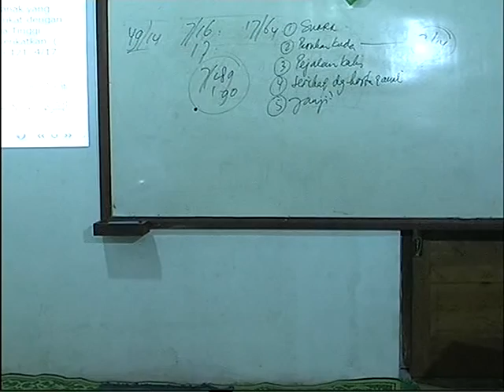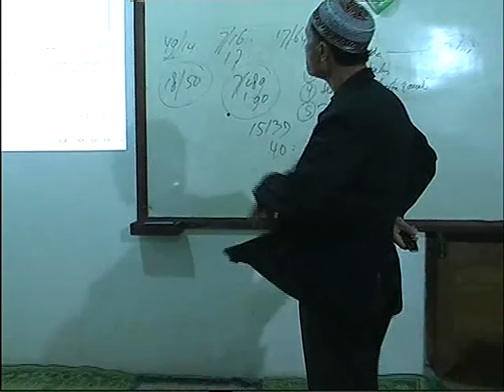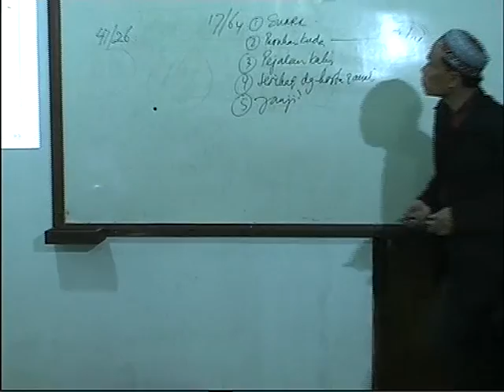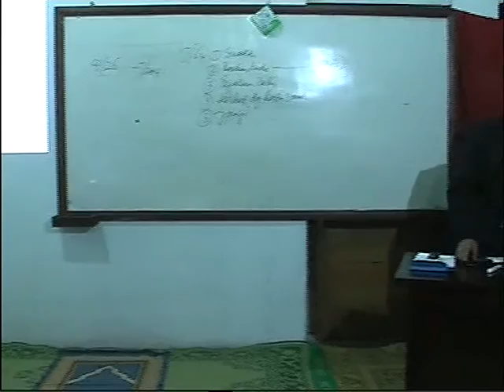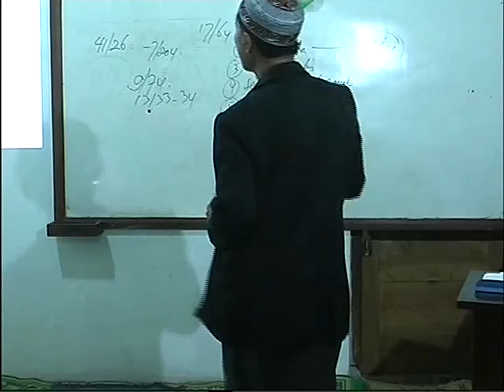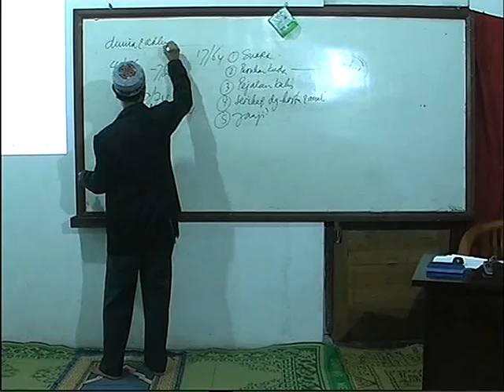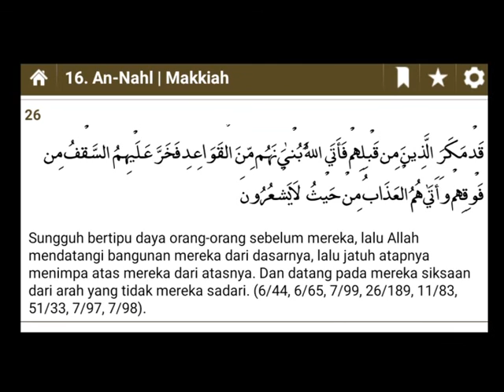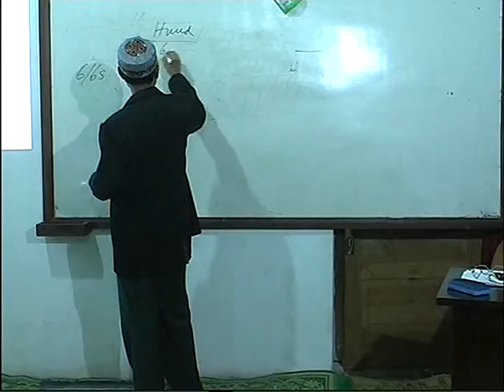Al Qur'an Tentang Demonstrasi (4C) Oleh Drs Minardi Mursyid